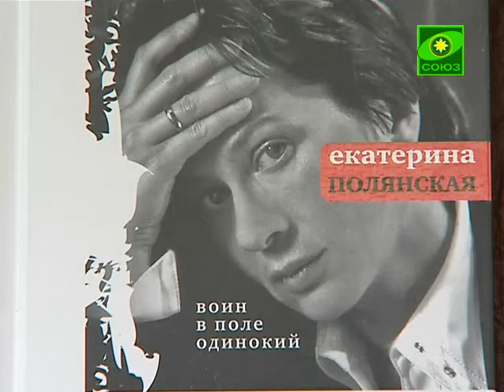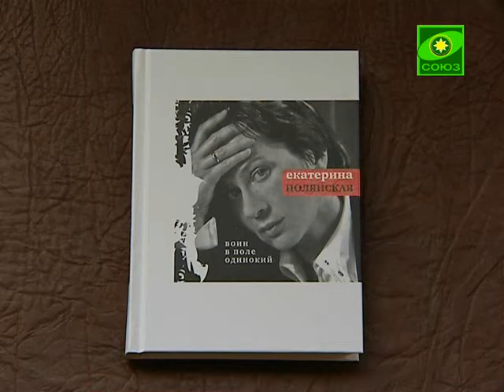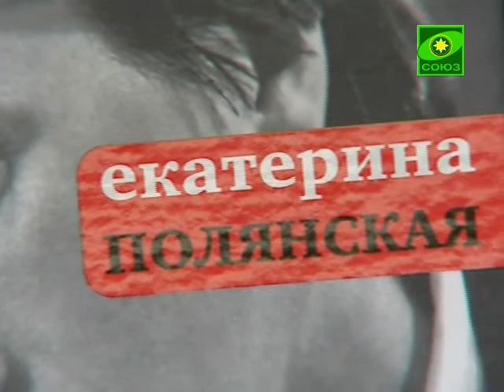Литературный Квартал. Полянская. Часть 1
Гость программы - поэтесса Екатерина Владимировна Полянская(г. Санкт-Петербург Выпуск от 5 февраля.